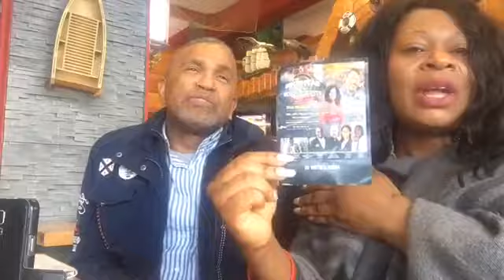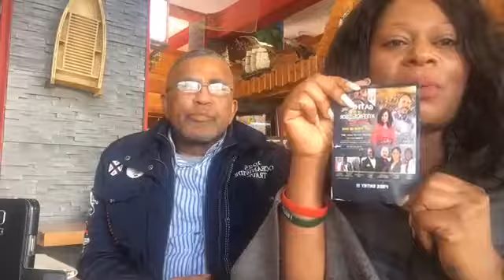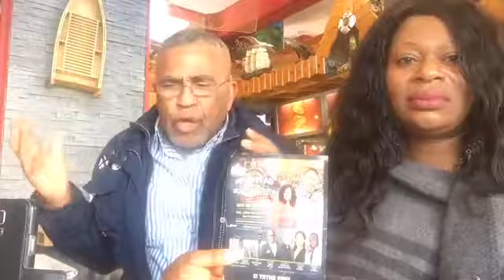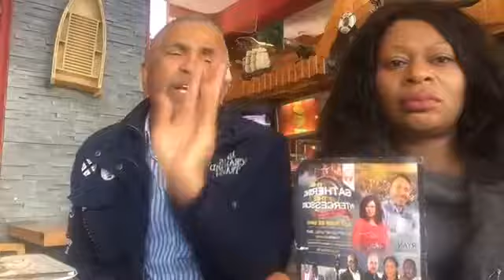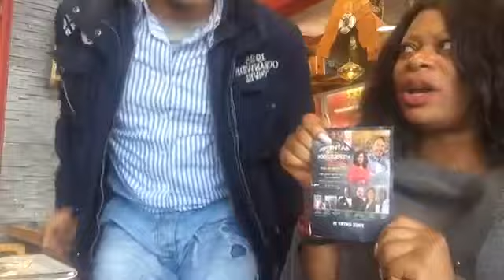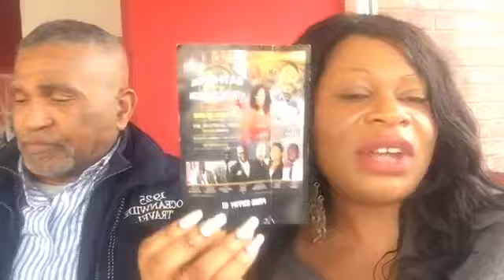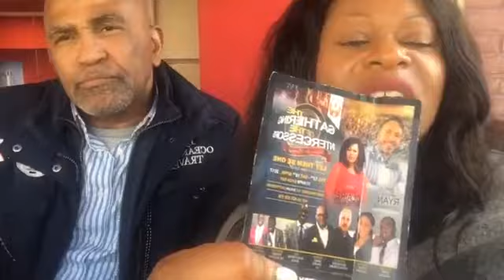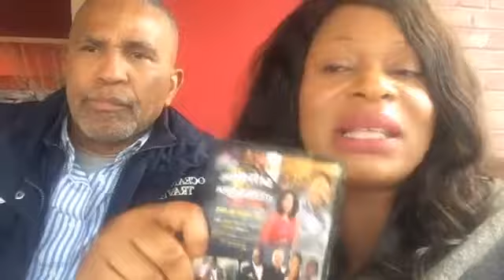22 days to go and the fire is gonna fall( TGOTI CONFERENCE)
Excitement excitement excitement.
22 days to go and the fire is gonna fall.